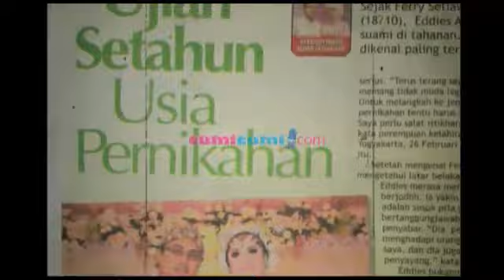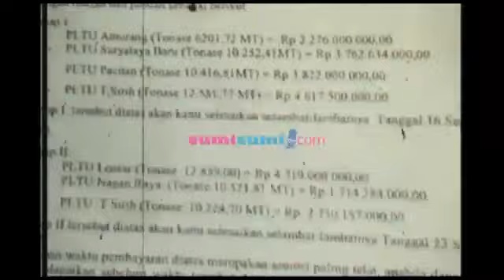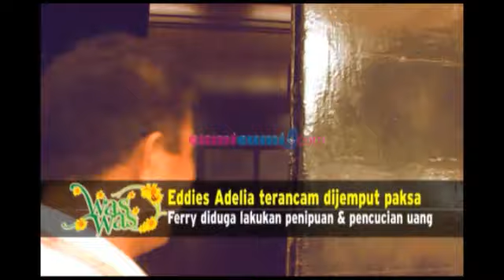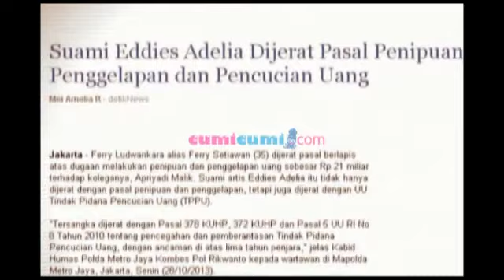Benarkah Polisi Akan Jemput Paksa Eddies Adelia? - Was Was 05 November 2013